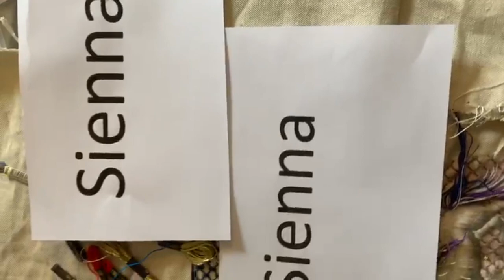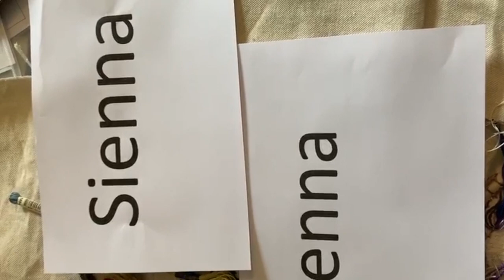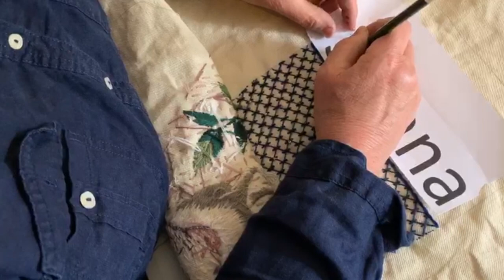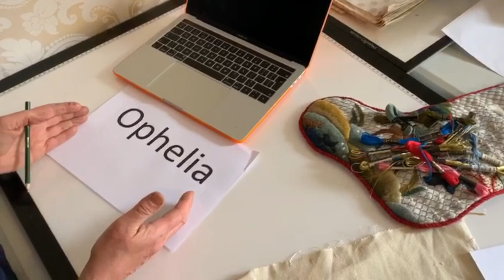Phillipa's CrewelWorkCorner Christmas Stocking Video #35 - adding a name to your design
Join Phillipa for our Christmas Stocking stitch-a-long, stash-busting project. You can download the design for free and use up all your leftover threads to create your own Christmas Stocking. Follow the videos on our YouTube Channel.

Today Phillipa shows you how to add a name to the top of your Christmas Stocking.

Here is a link to a blog post where you can download the designs